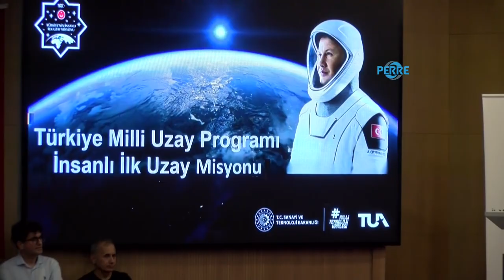İlk Türk Astronot Alper Gezeravcı Adıyaman’da Lise öğrencileriyle bir araya geldi.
Perre Haber Ajansı-ADIYAMAN
Uzaya çıkan ilk Türk Astronot Alper Gezeravcı lise öğrencileri ile bir araya gelerek uzay çıkma serüveni hakkında bilgi verdi.
İl Milli Eğitim Müdürlüğü organizasyonunda Perre Uygulama Oteli'nde gerçekleştirilen programa Milli Eğitim Müdür Ali Tosun ve birçok okuldan öğrenciler ve öğretmenler katıldı.  Astronot Gezeravcı uzaya çıkma serüvenini baştan sona kadar Adıyaman’da eğitim gören Lise öğrencilerine anlattı. Gezeravcı lise öğrencilerine uzaya gitme sürecinin 14 günlük kısmını,  ilk başlarından sonuna kadar olan süreçte görmüş olduğu eğitimleri, uzaya gitmeden önceki deneylerini ve yaşamış olduğu zorlu süreci anlattı.
 Gençlere uzaya çıkmış olan ilk Türk astronot olmanın verdiği gururu özgüveni aşılayan Gezeravcı konuşmalarında şu ifadeleri kullandı:
" Türkiye Cumhuriyeti olarak Cumhuriyetimizin 100. Yılın ilk defa tarihimizde gerçekleştirdiğimiz bu astronot seçimi tam 36 bin Türk vatandaşına başvuruda bulundu. Tek bir ülke, tek başına 36 bin tane başvuru ortaya konuldu. Bu bizim için genç ekonomik, potansiyelin ve yapılacak her işte heyecanının çok net bir dışarı uğruşuydu. Gururlu olduğumuz savullulardan bir tanesiydi…"
Astronot Gezeravcı sayesinde öğrenciler uzay hakkında bilgi edinme fırsatı bulup motivasyon kazandı. Bu program sayesinde bilim ve uzay konuları hakkında bilgi sahibi olan gençler, kariyer seçme konusunda il Türk Astronot olan Alper Gezeravcı'dan ilham aldı.